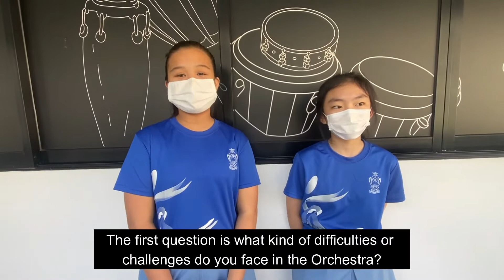Q&A with SSO Musicians, featuring students of St. Anthony's Canossian Secondary School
The students engaged in a lively Q&A with our musicians, Principal Cello Ng Pei-Sian, Principal Harp Gulnara Mashurova, Associate Principal Percussion Mark Suter and conductor Darrell Ang.

Thank you, Ms Charlene Lee & the music department of SACSS, for nurturing the love of music in the young!

The SSO National Day Concert 2020 (Online) is still available to watch until Aug 29.

The children featured in this video appear by the kind permission of their parents. Thank you, parents and students!